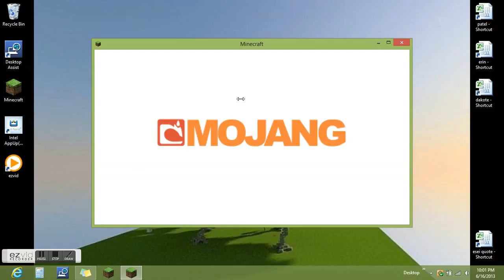RetroCraft!!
heres the ip guys!! IP: 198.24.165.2:25905